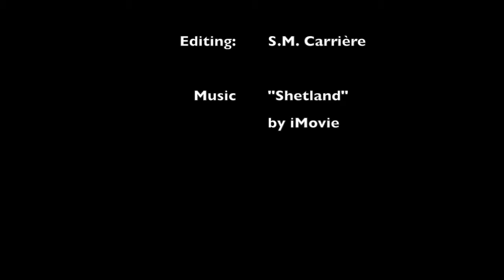Nights at the Round Table, S03 E08 - The Hunter's Moon by O.R. Melling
Panellists S.M. Carrière, Jasmine Murray-Bergquist and Éric Desmarais discuss the book The Hunter's Moon by O.R. Melling.